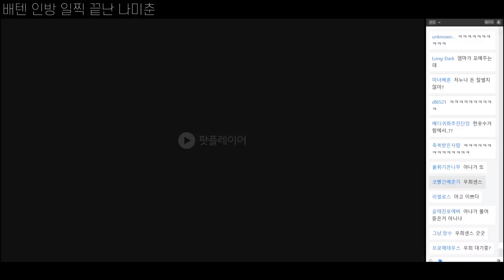20190521 배텐 녹방 끝난 나미춘 윤태진 인방 타임 (본방 풀버전 중복주의)